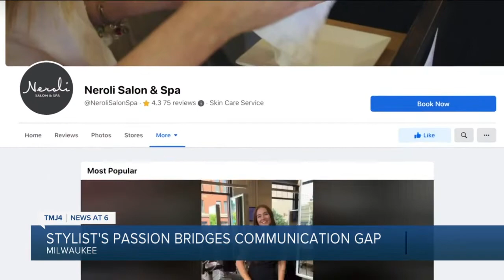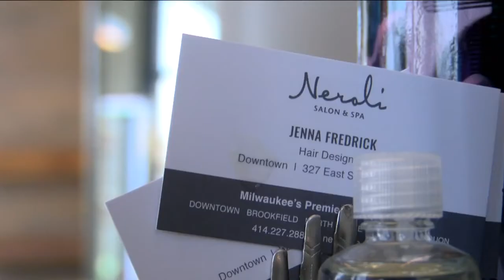Milwaukee hairstylist uses sign language skills to cater to hearing impaired community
Jenna Frederick has always had a passion for making people feel beautiful. Now, she wants to extend that passion to a community near and dear to her heart.